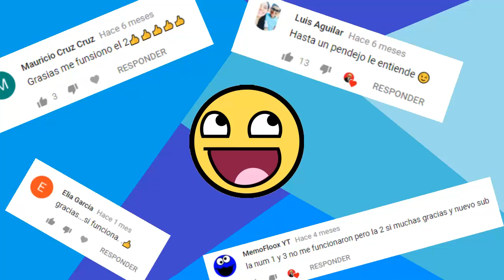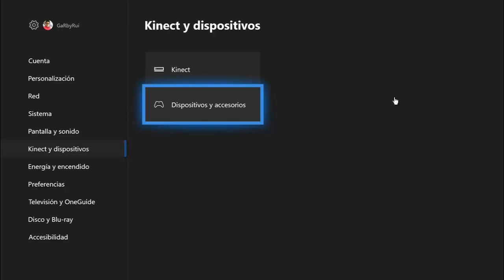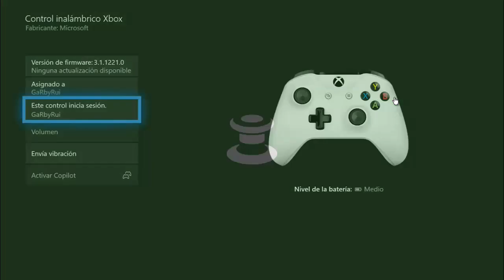Mi control de xbox one no sincroniza- no se conecta a la consola SOLUCIÓN definitiva 2